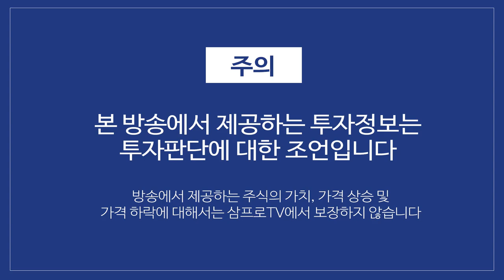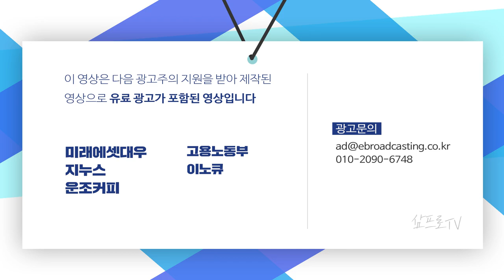더할나위없는 상황, 말로 모든것을 해결한 연준 f. 박광남 선임연구위원